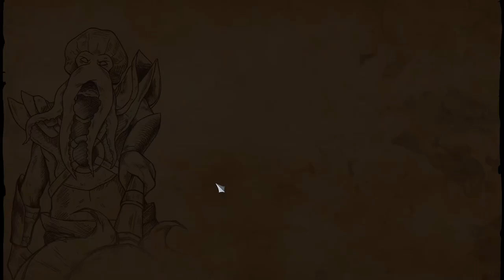The Dragoness Command of the Flame - Full Release gameplay - Lets Play Part 1 - Classic Turn Based